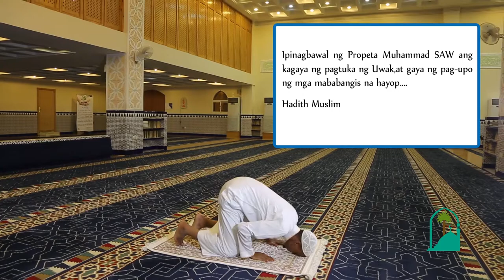من اخطاء المصلين باللغة الفلبينية 05